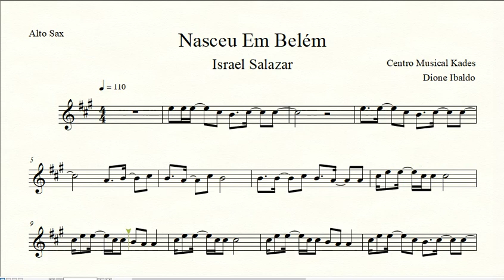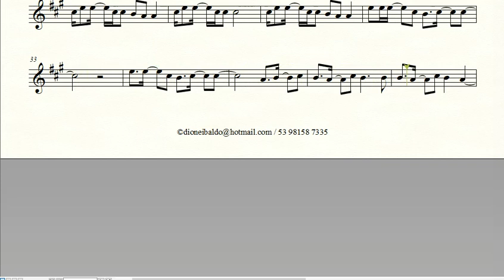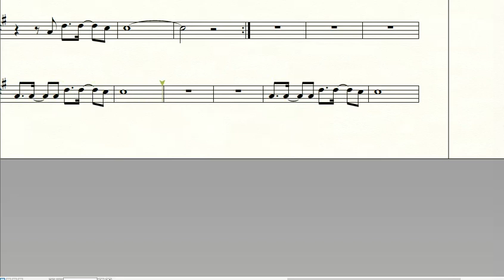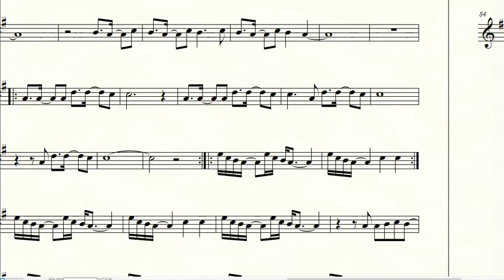Partitura NASCEU EM BELÉM - Israel Salazar - Sax Alto